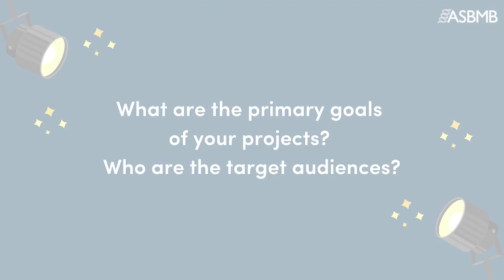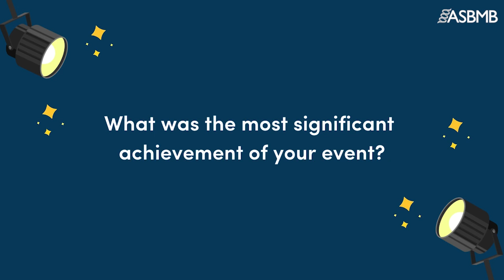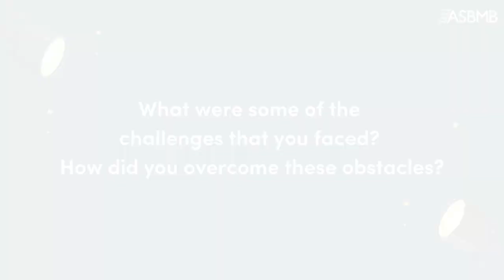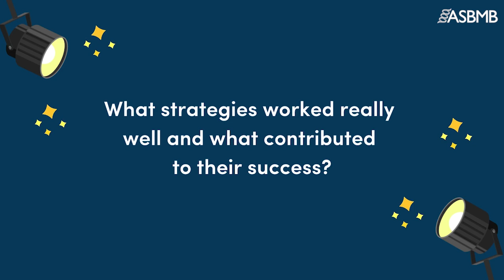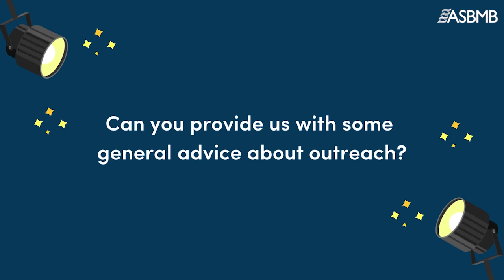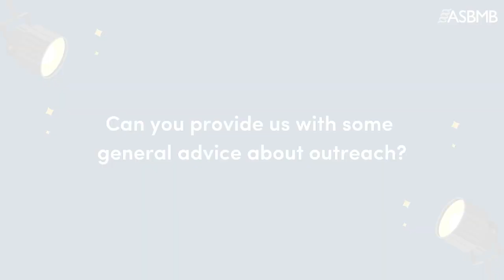ASBMB Outreach Spotlight with Parmvir Bahia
Parmvir Bahia is neuroscientist, a member of the ASBMB's Science Outreach and Communication Committee and the founder of artha science media. In this interview with Adriana Norris, she talks about her career in science outreach and the challenges and successes of a recent project called Sensational SciFest, a festival to celebrate STEAM subjects, with hands on activities designed to put the needs of sensory sensitive kids first.

She talks about the importance of creating meaningful, inclusive and accessible projects, getting to know your audience, and exemplifies what it means to work with a community instead of for a community.

Her advice to outreach practitioners is to treat your outreach like you do your science… read up on relevant research to know and understand where the gaps are, then evaluate and iterate.

Questions:
00:00: Intro
00:45: How did you get into outreach?
04:04: What are the primary goals of your projects? Who are the target audiences?
06:27: What was the most significant achievement of your event?
07:23: What were some of the challenges that you faced? How did you overcome these obstacles?
10:03: What strategies worked really well and what contributed to their success?
12:42: How has being a member of the ASBMB's Science Outreach & Communication Committee inspired your work?
14:11: Have any lessons you've learned while working with the committee helped you improve a project?
16:51: Can you provide us with some general advice about outreach?